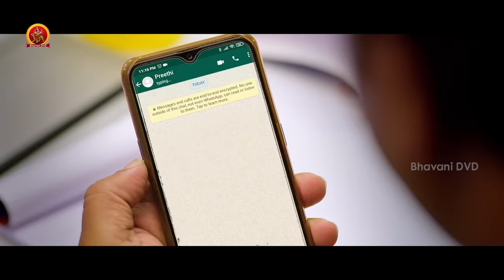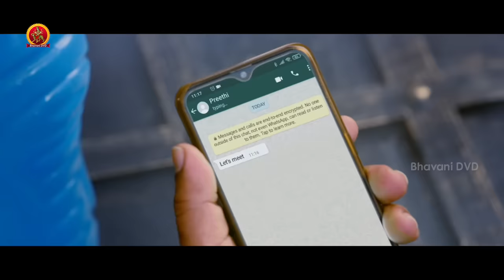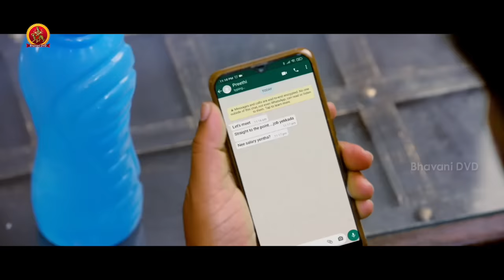Srinivas Reddy NON -STOP Comedy Scenes | Latest Telugu Comedy Scenes | Bhavani Comedy Bazaar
Watch Srinivasa Reddy NON -STOP Comedy Scenes